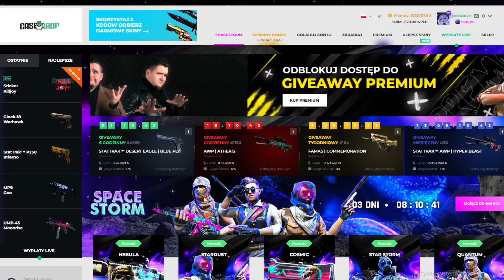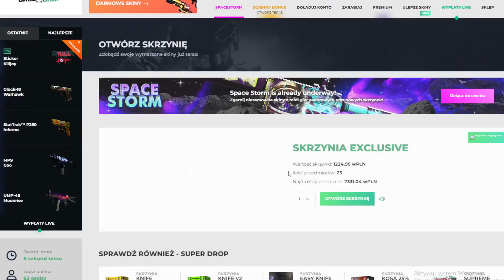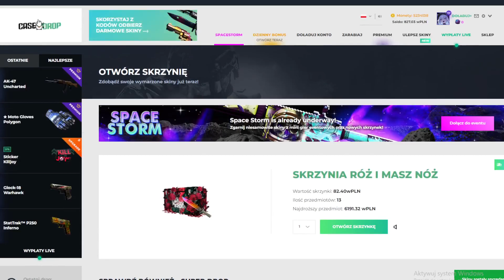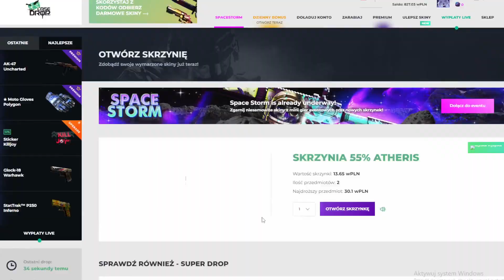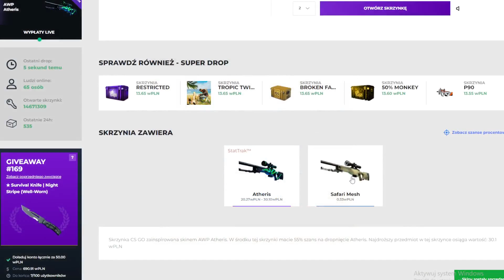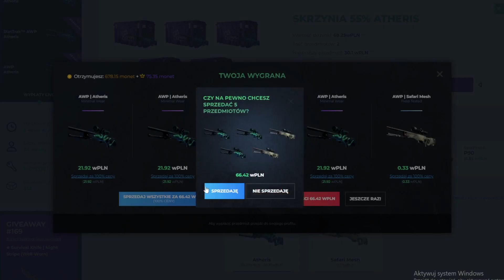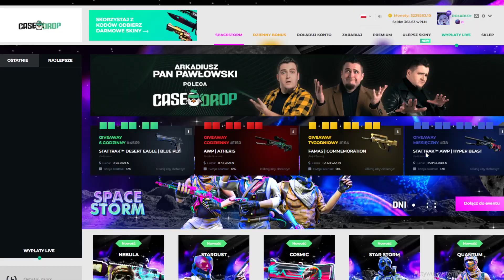FAJNA SKRZYNKA ZE STREFY PREMIUM | CASEDROP